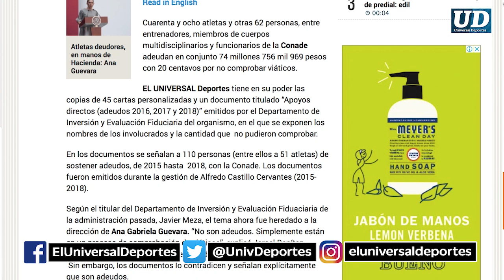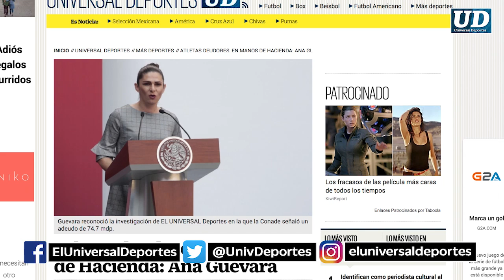🤦‍♂️ Ellos son los deudores en el deporte mexicano 💰💸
Cuarenta y ocho atletas y otras 62 personas, entre entrenadores, miembros de cuerpos multidisciplinarios y funcionarios de la Conade, adeudan en conjunto 74 millones 756 mil 969 pesos cn 20 centavos por no comprobar viáticos